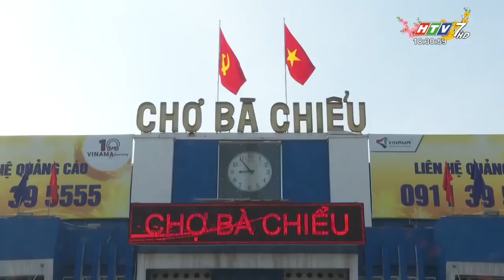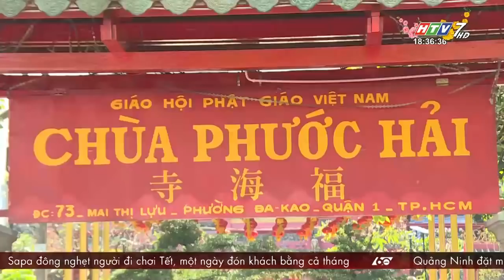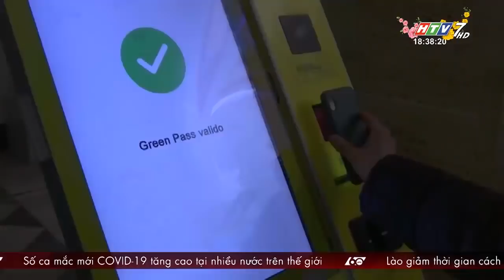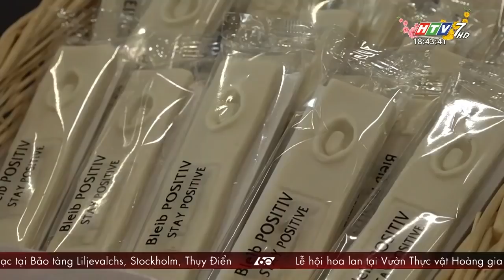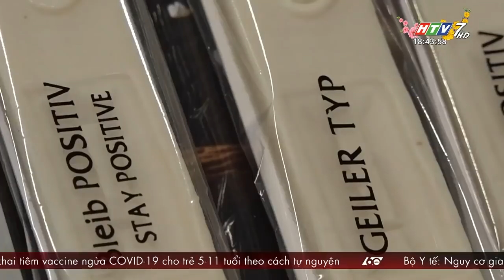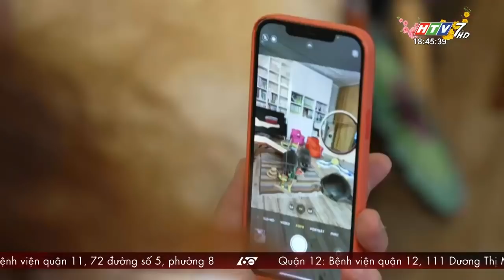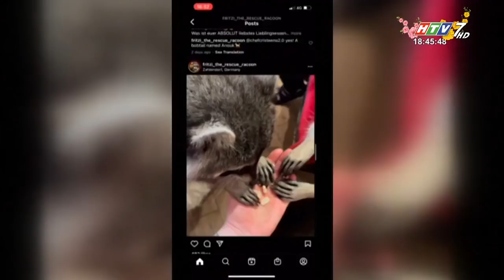60 Giây Chiều - Ngày 04/02/2022 - HTV Tin Tức Mới Nhất